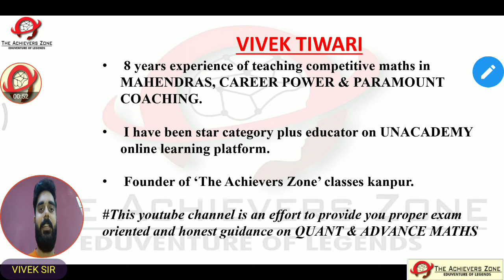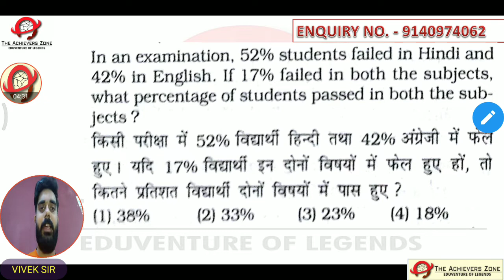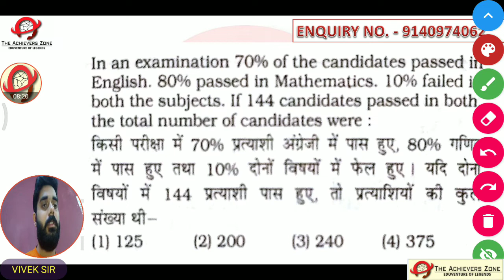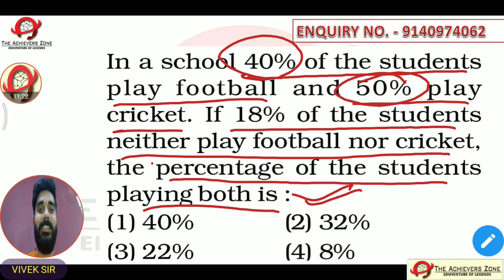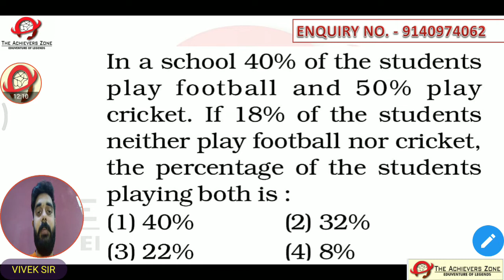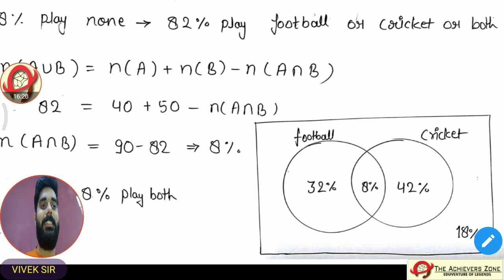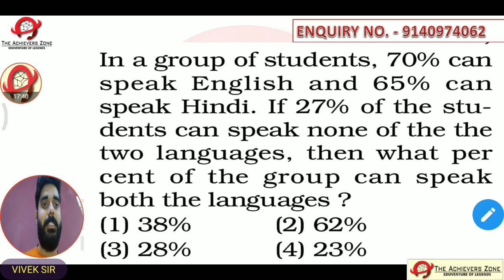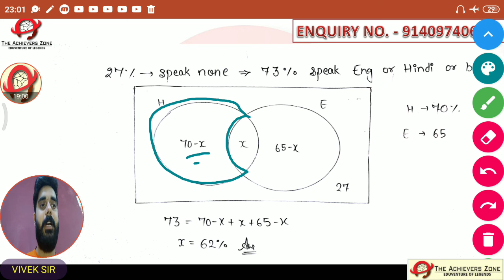percentage - Venn diagram 2 | the achievers zone, vivek sir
in this video I have a discussed part 2 of best ways to solve Venn diagram based questions in percentage. For quality education join 'the achievers zone'. It is run by highly professional teachers for competitive exams. We provide best in league offline classroom program, online test series access for all exams via our site theachieverszone.com & dedicated mobiles app. Address 117/716 sharda nagar at 9 no. Crossing, kanpur Enq. No. 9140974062 follow us on - our fb group - search telegram